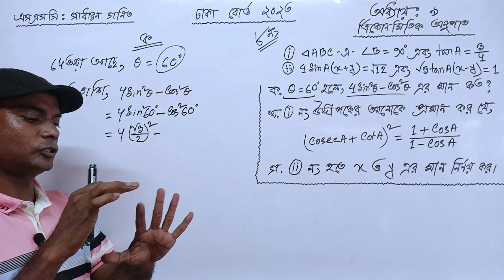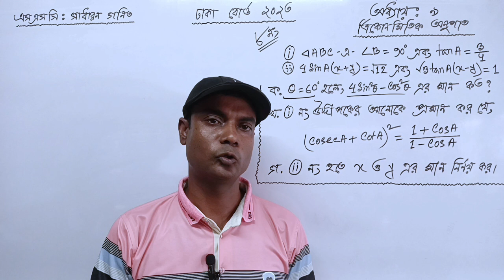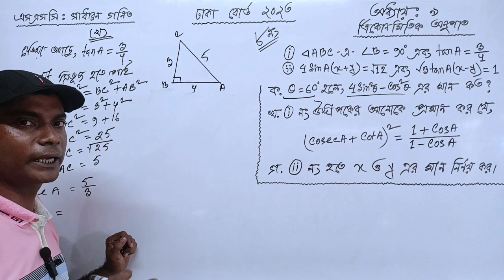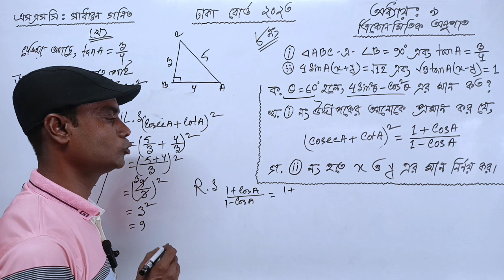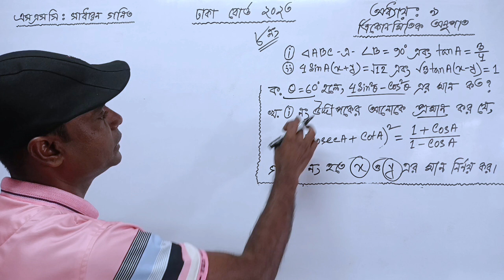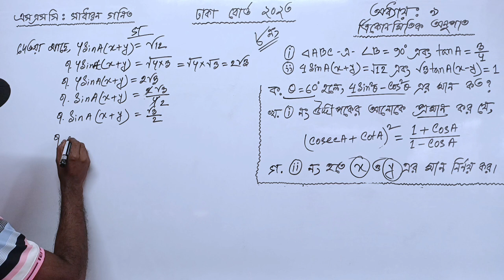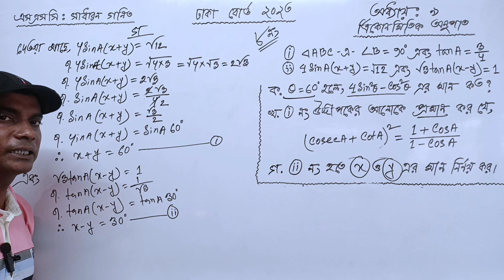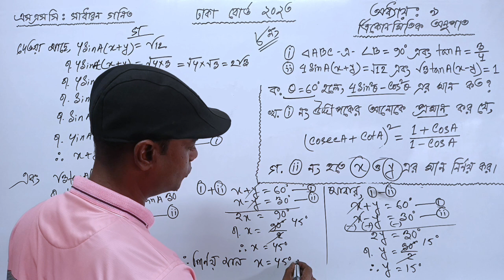SSC Math Dhaka Board 2023 | Trigonometry CQ Solution | এসএসসি গণিত ঢাকা বোর্ড ২০২৩ | ৮ নং সমাধান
More Video of our Channel.